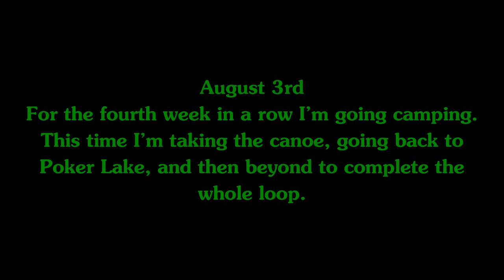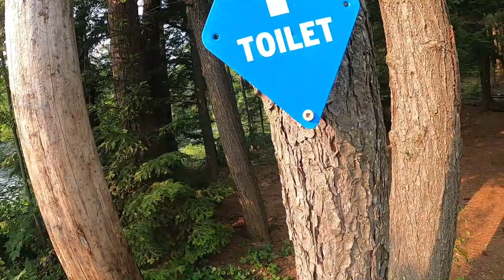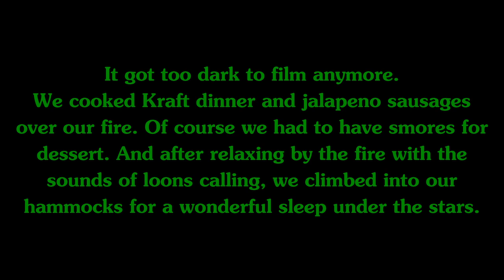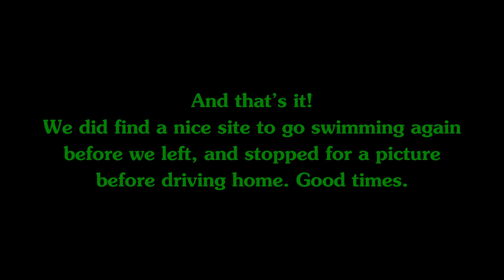Poker lake loop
Back in the Poker lakes area. This time to do the full loop.